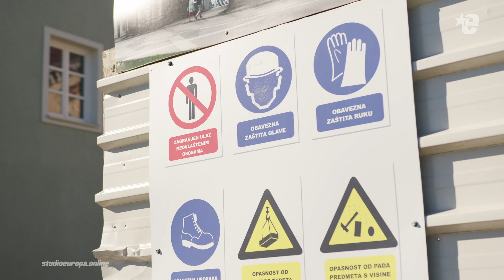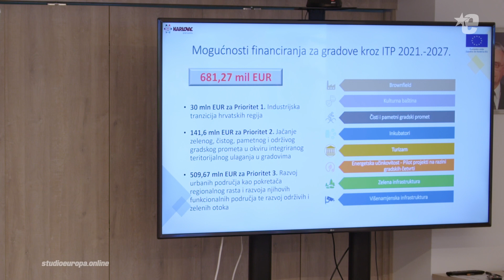Do ITU novca samo najzreliji projekti | Studio Europa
Integrirana teritorijalna ulaganja ili poznatiji ITU mehanizam u Hrvatskoj do 2027. godine na raspolaganju ima više od 680 milijuna eura. Za razliku od prošlog razdoblja kada je u ITU ušlo samo sedam, a na samome kraju i osmi grad, spomenuti novac sada mogu koristiti čak 22 hrvatska grada.